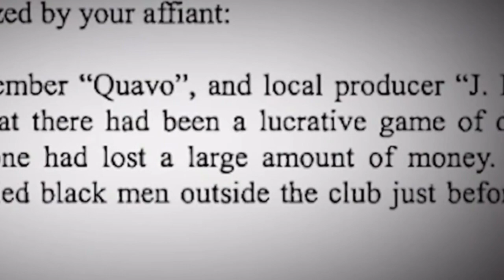The Story of Takeoff’s MURD3R‼️